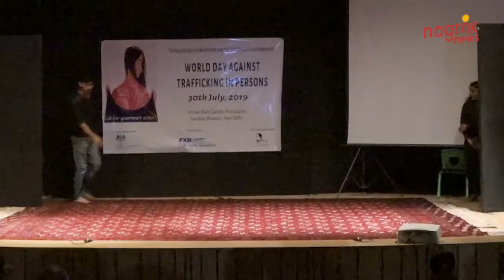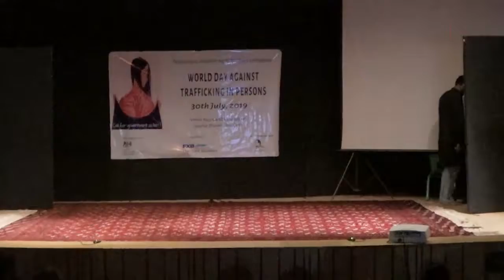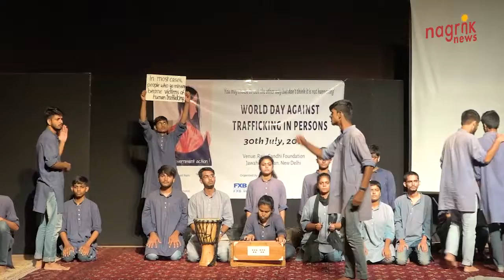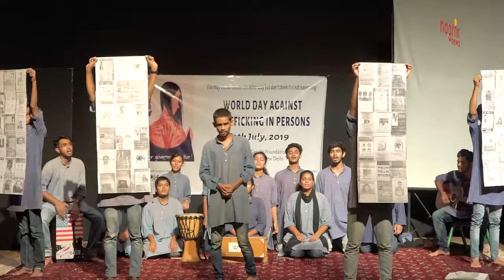मानव तस्करी (Human Trafficking) पर आधारित नाटक “पंख होते तो उड़ जाते”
राजीव गांधी फाउंडेशन, एफ एक्स बी सुरक्षा और ब्रिटिश हाई कमीशन के तत्वाधान में पिछले दिनों 30 जुलाई को विश्व मानव तस्करी विरोध दिवस के खिलाफ एक दिवसीय कार्यक्रम का आयोजन किया गया था। इस एक दिवसीय कार्यक्रम में दिल्ली विश्वविद्यालय एवं इंद्रप्रस्थ विश्वविद्यालय के विद्यार्थियों के द्वारा नाटक “पंख होते तो उड़ जाते” का मंचन किया गया। जिसमे दर्शाया गया है कि किस प्रकार से एक आम इंसान मानव तस्करी का शिकार बन जाता है। मानव अंग की तस्करी, विदेश मे नौकरी की तलाश मे धोखे का शिकार होकर बंधुआ मजदुर बन अपना सब कुछ गवा देना, लड़कियों को नौकरी का लालच दे वेश्यावृति मे  धकेल देना आदि को इस नाटक के माध्यम् से प्रदर्शित किया गया। नाटक के खत्म के होने के पश्चात विश्वविद्लाय के विद्यार्थियों के द्वारा काव्य-पाठ का आयोजन किया गया। कार्यक्रम के अंत में सामूहिक गीत के माध्यम् से मानव तस्करी के शिकारो की पीड़ा को प्रस्तुत किया गया। इस कार्यक्रम को देख रहे सभागार मे मौजूद दर्शको की प्रतिक्रिया देखते ही बन रही थी।